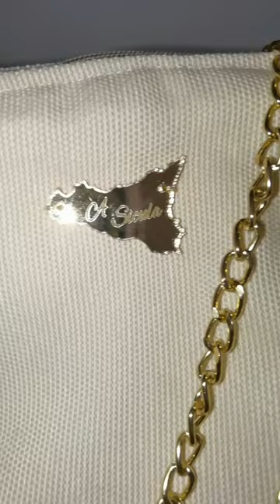In Collaborazione con ASicula - Borsetta Mini Sicilia Bedda Vintage - ideale per ogni occasione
Borsetta Sicilia Bedda Vintage Mini, elegante borsetta perfetta per le vostre cerimonie più importanti. Questo capolavoro artigianale è stato realizzato in cotone di alta qualità, rifinito con occhielli e doppia catenina per un tocco di stile in più. La chiusura con cerniera e la fodera interna trapuntata garantiscono la massima sicurezza e protezione dei vostri oggetti personali.

Il design unico di questa borsa richiama uno stile vintage di grande fascino, che vi farà sentire speciali in ogni occasione. Lasciatevi conquistare dalla sua eleganza e dalla sua bellezza senza tempo, e scoprite come un accessorio realizzato a mano possa rendervi uniche e irripetibili.

Scegliete la Borsetta Sicilia Bedda Vintage per completare il vostro outfit con un tocco di classe e raffinatezza, e non rimarrete delusi dalla sua qualità e dalla sua bellezza senza tempo.

Colore Panna, Dimensioni cm 30×18.

Gli accessori ‘A Sicula sono realizzati artigianalmente, ogni pezzo è unico e realizzato con cura dei dettagli. Realizzati con materiali di ottima qualità. In alcune collezioni, le forme e i decori ricordano le mode retrò anni 70 dal tocco siciliano rivisitato con tessuti attuali.

Cura dell’accessorio: riporre nella sacca in dotazione e conservare in un luogo asciutto lontano da fonti di calore. Pulire con un panno umido con sapone neutro, se si necessita di pulizia più profonda, lavare a mano, in acqua fredda,fare asciugare all’aria.